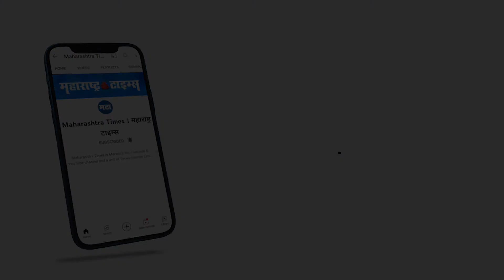Nashik | आधी वैयक्तिक बदली मागितली; आता लेटरबॉम्ब टाकला; पोलीस आयुक्तांनी सगळंच काढलं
एका पोलीस आयुक्ताच्या (इथे परमबीर सिंग यांचा फोटो वापरावा) लेटर बॉम्बनंतर यापूर्वी मुंबईत काय घडलं, कोण घरी गेलं, हे उभ्या महाराष्ट्राने पाहिलंय. या प्रकारातून नुकतंच सावरलेलं ठाकरे सरकार पुन्हा एका नव्या अडचणीला तोंड देताना दिसणार आहे. कारण, नाशिकचे पोलीस आयुक्त दीपक पांडे यांनी महसूल विभागावरच लेटर बॉम्ब टाकलाय. जमिनीशी संबंधित गुन्ह्यांमध्ये भूमाफिया हे महसूल विभागातील अधिकारी, कर्मचार्‍यांना हाताशी धरून जागामालकांचा छळ करतायेत. जमीन हडपण्यासाठी भूमाफियांनी विस्फोटक परिस्थिती निर्माण केलीय. महसूल अधिकारी हे आरडीएक्ससारखे आहेत, तर कार्यकारी दंडाधिकारी यांचे अधिकार डिटोनेटरसारखे आहेत. आरडीएक्स आणि डिटोनेटर मिळून जिवंत बॉम्ब बनतो, जो भूमाफिया त्यांच्या मर्जीप्रमाणे वापरत असल्याचा खळबळजनक आरोप पोलीस आयुक्त दीपक पांडये यांनी केलाय.
बदलीच्या अर्जामुळे दीपक पांडे चर्चेत आले होते. ते १९९९ च्या बॅचचे महाराष्ट्र केडरचे आयपीएस अधिकारी आहेत. सप्टेंबर २०२० ला म्हणजे कडक लॉकडाऊनच्या काळात त्यांनी आयुक्त म्हणून नाशिकची सूत्र हाती घेतली. नाशिक जिल्ह्यासह राज्यातील शहरीकरण, औद्योगिकरण, आधुनिकीकरणासाठी महसूल अधिकार्‍यांकडील कार्यकारी दंडाधिकार्‍यांचे अधिकार काढून घेण्याची मागणी पोलीस आयुक्तांनी पोलीस महासंचालकांकडे केलीय. त्या पत्रात पोलीस आयुक्तांनी महसूल विभागावर गंभीर आरोप केलेत.